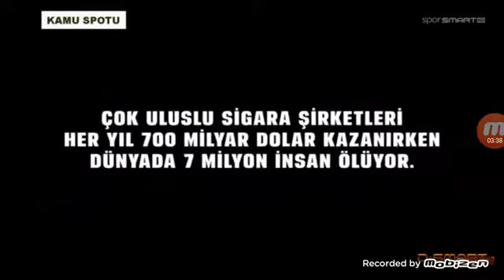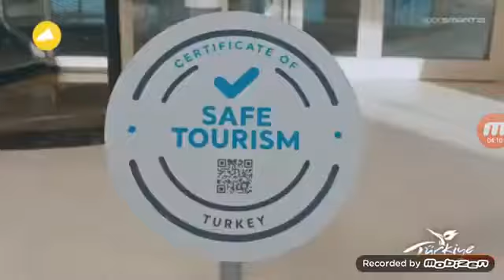SPOR SMART REKLAM KUŞAĞI 2020